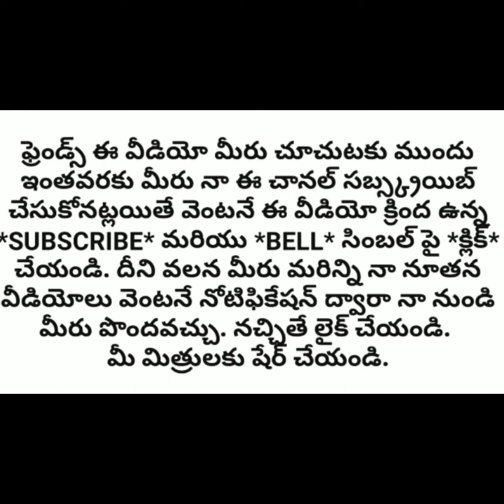తీసివేత లెక్కలను చాలా ఈజీగా నేర్పవచ్చు ఇలా? l ఆటలతో తీసివేత లెక్కలు l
Subtraction calculations can be easily taught like this